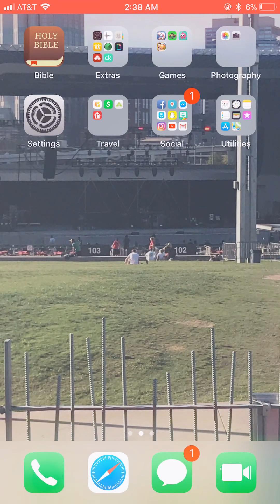Perfect Note in Hoover, AL with Sax Artist Kimberlye McKinney. Anita Baker- Rapture